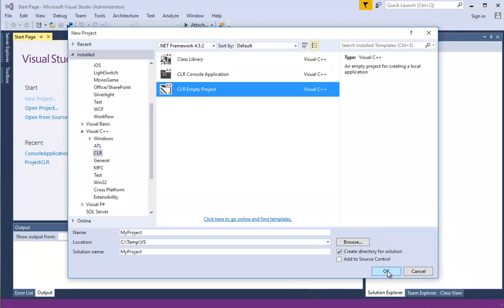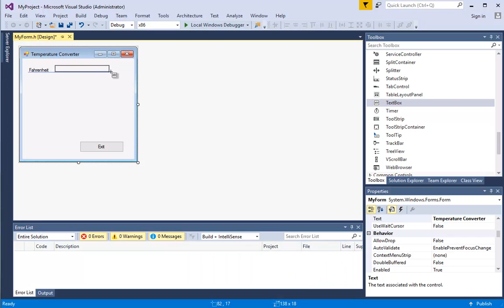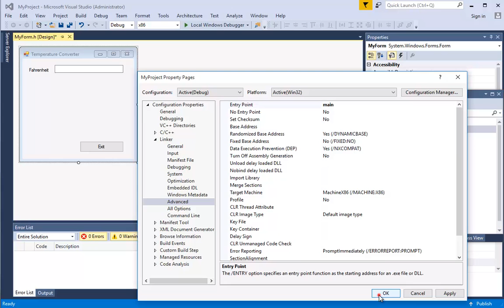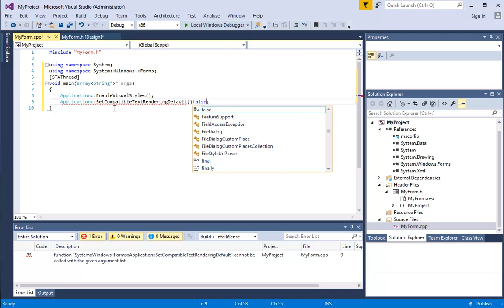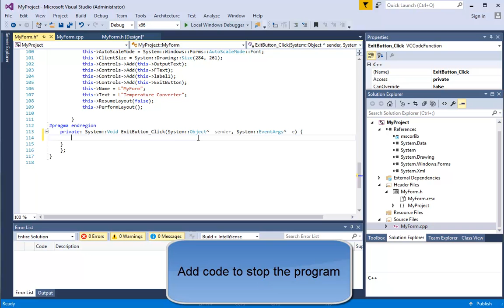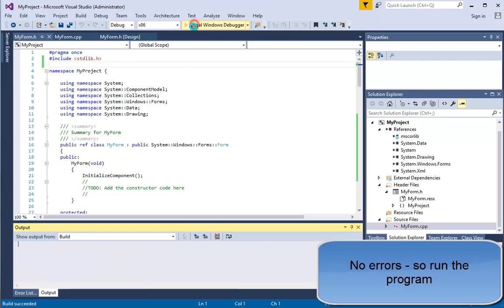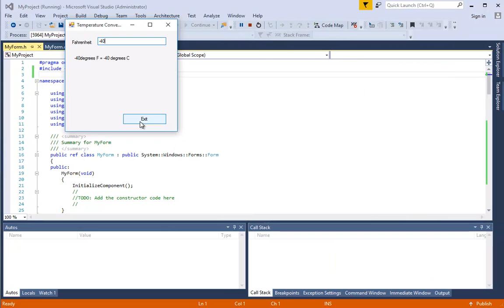Simple Visual C++ 2015 Forms Application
Creating a C++ Forms application in Visual Studio 2015. This is a simple app that converts Fahrenheit to Celsius temperature. The input is a TextBox, and the output is displayed as a Label. There is also an Exit button. {Something odd happened in the video rendering; the typing jumps a little in places and the last few seconds are duplicated, which only showed after upload.}

The project is a C++ / Windows / CLR / CLR Empty Project . The form is created, then a main program that opens the form is added.

Added Code (with the Visual Studio-generated function headers, and the angle-brackets translated, as YouTube does not permit these):

MyForm.cpp
include "MyForm.h"

using namespace System;
using namespace System::Windows::Forms;
[STAThread]
void main(array &lt; String^&gt;^ args)
 Application::EnableVisualStyles();
 Application::SetCompatibleTextRenderingDefault(false);
 MyProject::MyForm form;
 Application::Run(%form);
MyForm.h
include &lt;stdlib.h &gt;

   private: System::Void ExitButton_Click(System::Object^  sender, System::EventArgs^  e) {
       exit(0);

private: System::Void FText_TextChanged(System::Object^  sender, System::EventArgs^  e) {
   double C, F;

    if (Double::TryParse(FText-&gt;Text, F)) // if a valid number typed...
        C = (F - 32) * 5 / 9;
        OutputText-&gt;Text = F.ToString() + "degrees F = " + C.ToString() + " degrees C";